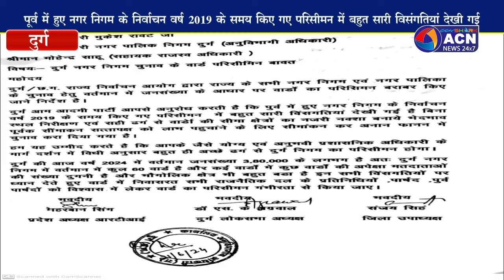वार्ड परिसीमन को लेकर आम आदमी पार्टी ने सौंपा ज्ञापन